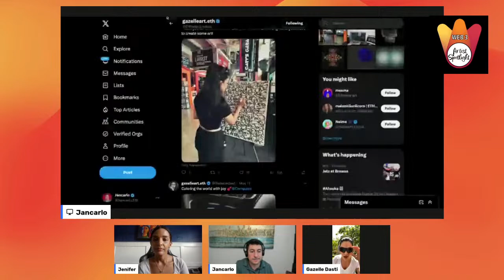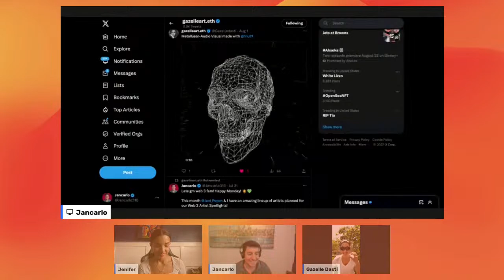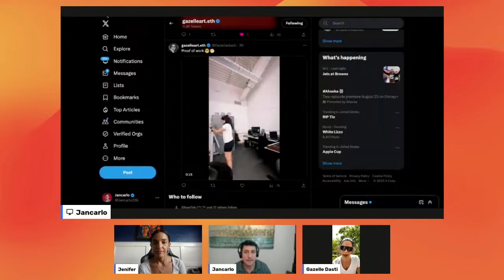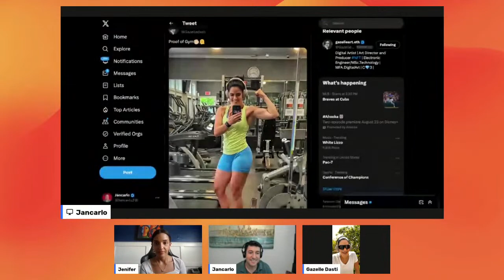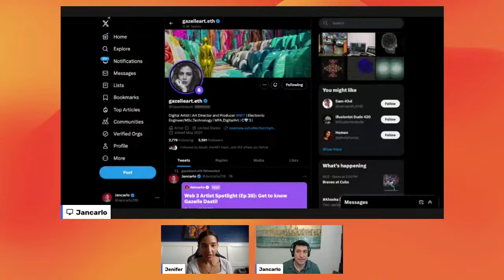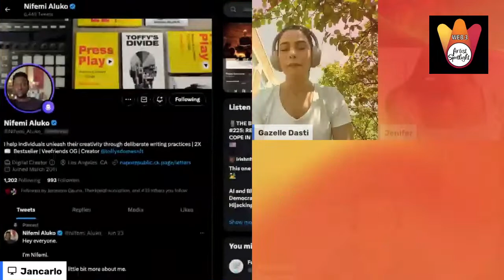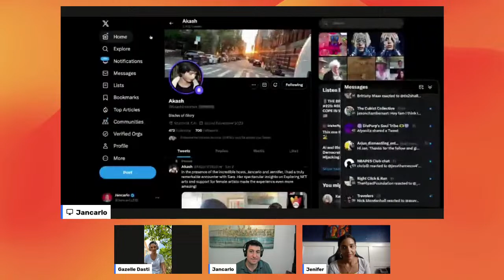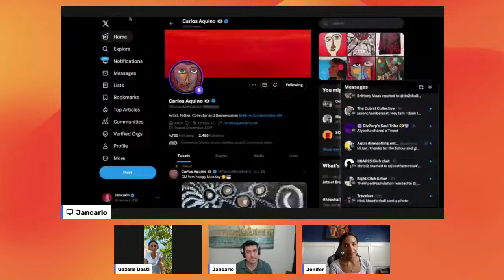Web 3 Artist Spotlight - Featuring Gazelle Dasti